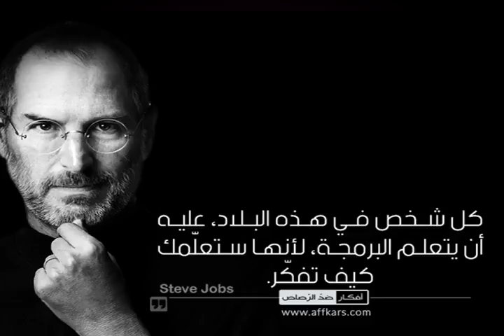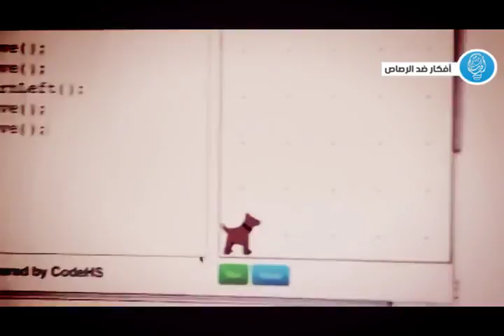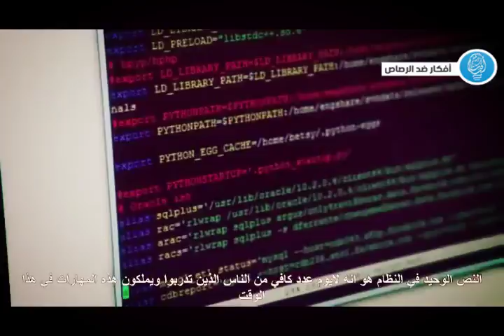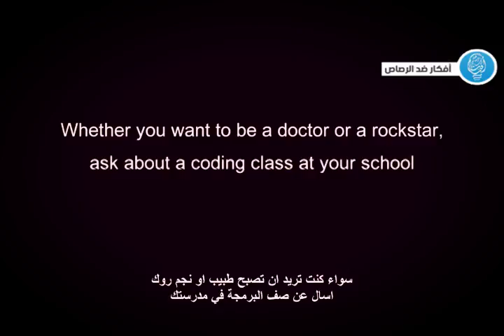تعلم البرمجة .. تعلم كيف تغير العالم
يقول ستيف جوبز أن على كل شخص أن يتعلم البرمجة.. شاهد معنا هذا الفيديو .. فالبرمجة صنعت عباقرة وضعوا بصمتهم في هذا العالم